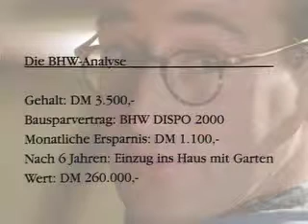BHW Kinderhaus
Director: Juergen Zimmermann